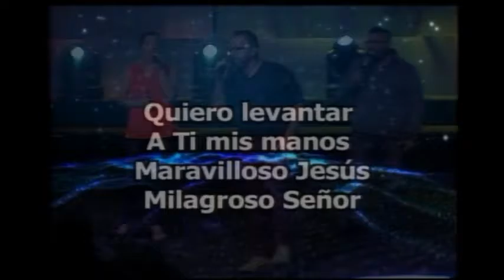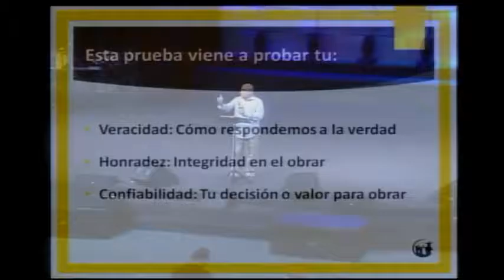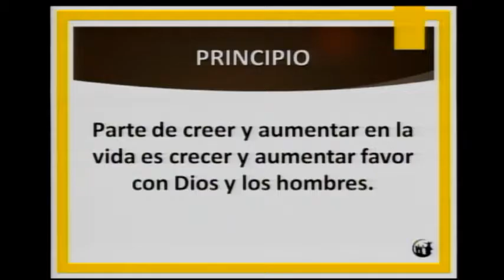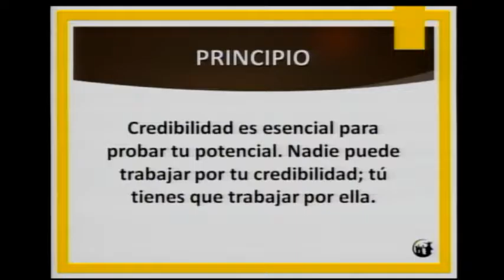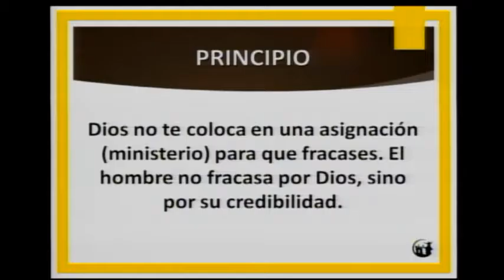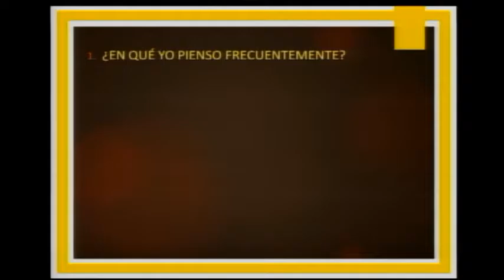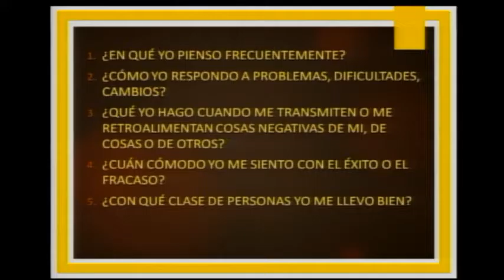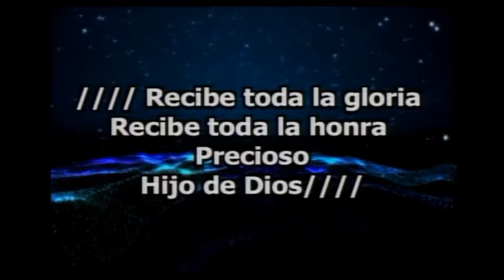Servicio 10 de Noviembre 2016